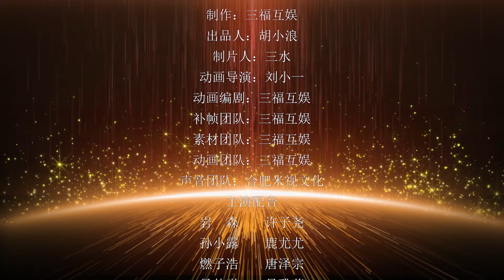《修仙者大战超能力》 第二季 第23集 (最新)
【下一集】《修仙者大战超能力 第二季》第24集：即将更新~敬请期待！

修仙大陆有一位大能者，意外穿越到了现代英雄社会，在这渺小的地球中仙法和超能力展开了激烈的对抗